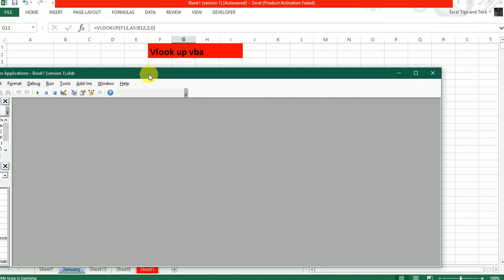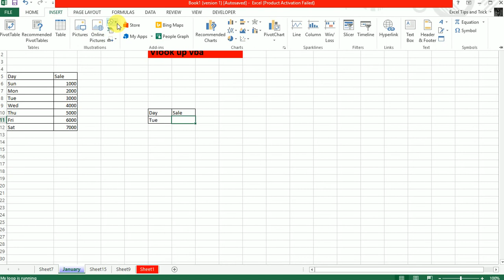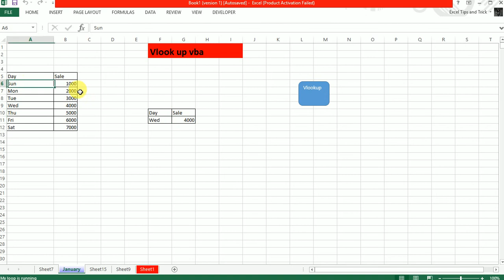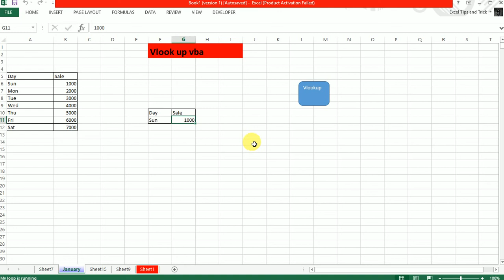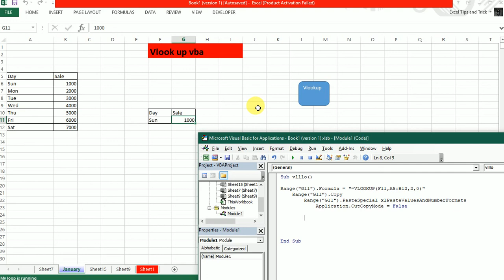EXCEL VLOOKUP How to apply in VBA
In this video you will learn how to apply VLOOKUP up formula in VBA